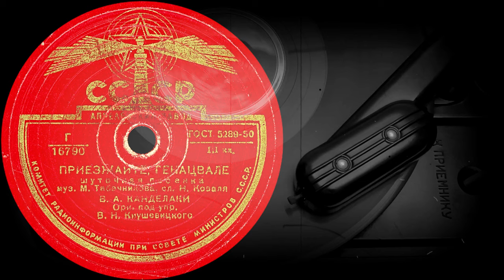ПРИЕЗЖАЙТЕ, ГЕНАЦВАЛЕ /шуточная песенка/ - В.А. КАНДЕЛАКИ (1949)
Оцифровка грампластинки
ПРИЕЗЖАЙТЕ, ГЕНАЦВАЛЕ
шуточная песенка
муз. М.Табачникова, сл. Н.Коваля
В.А. КАНДЕЛАКИ
Орк. под упр.
В.Н.Кнушевицкого
СССР 1949 год
Выходные данные: 16790
Гравировка: 16790/6-3  Г-193
Кривая воспроизведения Audacity: USSR_78_REGIRER1_40
Скорость: 78 об/мин